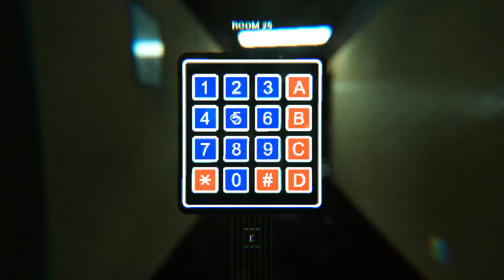The Evilest Horror Game - Самая зловещая игра, честное слово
Вариантов прохождения есть несколько, если не боитесь быть затроллеными, то вперёд. У меня есть ещё одна запись варианта прохождения, но выкладывать я его конечно же не буду.